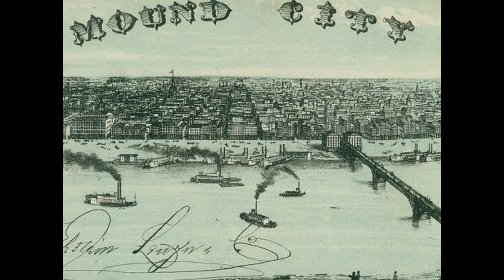The Mound City Blue Blowers; With Intro by Dr.Bruce Stinchcomb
The Mound City Blue Blowers originally made history with a dozen high-quality novelty recordings during 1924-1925 that featured the trio of Red McKenzie's comb, Dick Slevin's kazoo, and banjoist Jack Bland; guitarist Eddie Lang solidified the rhythm on their later six numbers. However, other than McKenzie's participation, those dates had little to do with the 25 recordings on this Timeless CD (a reissue that's identical to the 1997 compilation on Classics). In fact, other than taking four vocals on the first date, McKenzie makes only cameo appearances on kazoo during the remainder of the program, although he had clearly organized the bands. The six sessions feature overlapping personnel with some hot playing from either Bunny Berigan (on four of the dates) or Yank Lawson on trumpet and Eddie Miller or Forrest Crawford on tenor and clarinet. In addition to McKenzie, guitarist Nappy Lamare has eight vocals; there are also five from Billy Wilson, four from Spooky Dickenson, and two by a vocal group. Only "High Society" and "Muskrat Ramble" are instrumentals, although there are strong solos on nearly every number. The music falls between Dixieland and small-group swing and is most notable for the playing of Berigan. Tom Foeller.